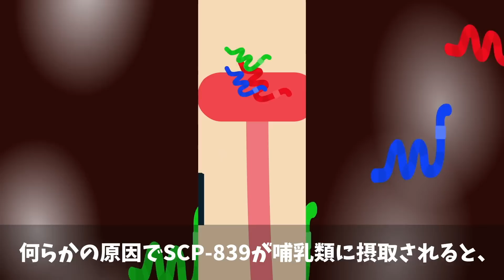砂糖漬けの○○を食べた結果…急に胃が痛みだしとんでもないことが起きていた？！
2冊目：2021/2/12発売